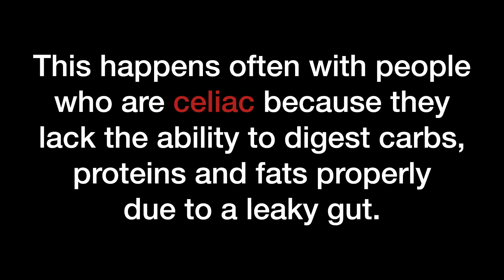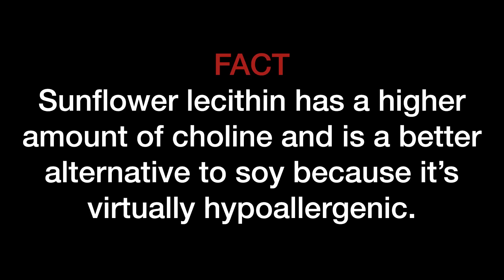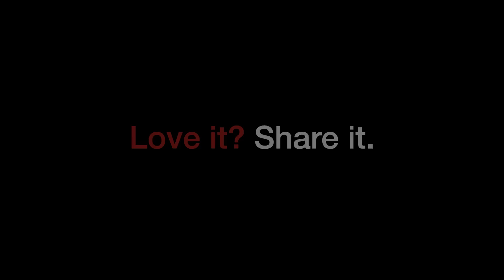Are floating poops healthy?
If you've ever wondered about your stool and thought, are floating poops healthy? Should poops float or sink? Well you're in luck, because Nutritionist Melissa Ramos has the answer. For more on digestive health, download your free poop chart now to see what your poop says about you